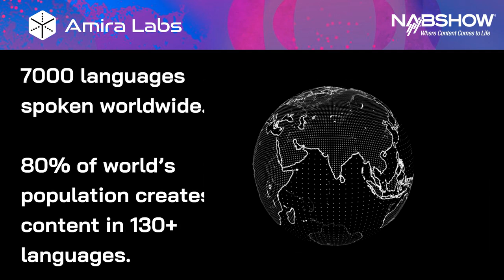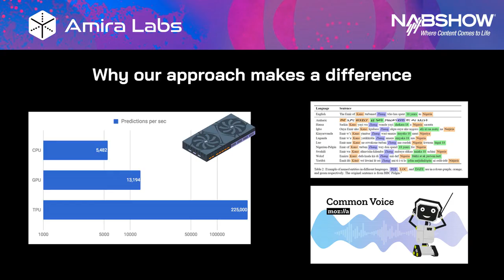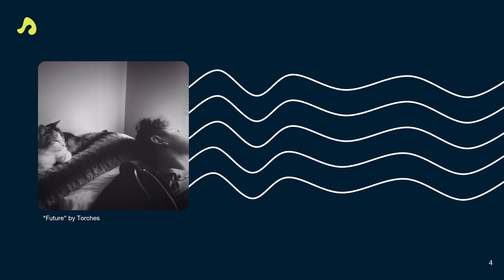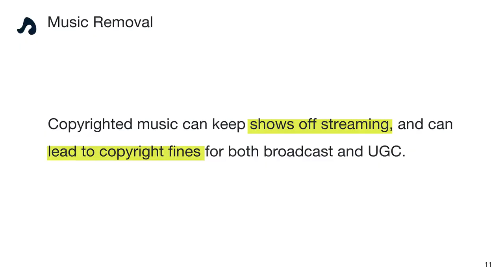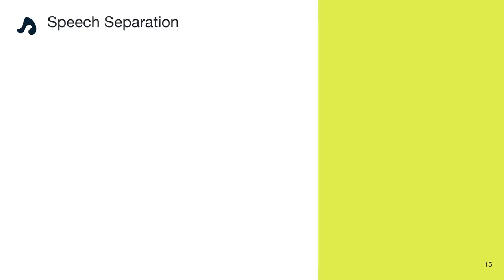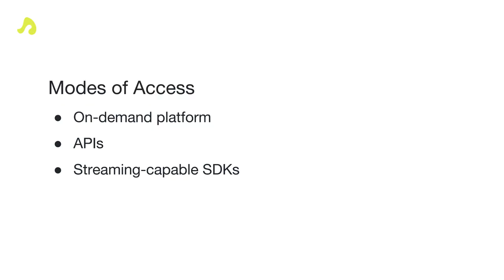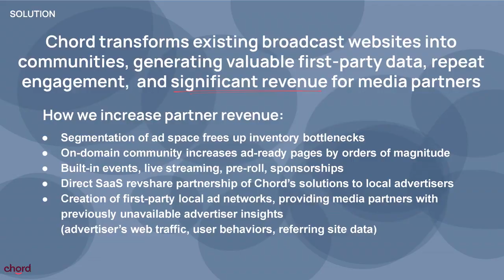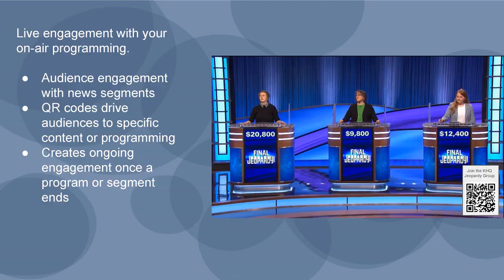2024 PILOT Innovation Challenge Winners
PILOT’s 2024 Innovation Challenge selects startups and growing companies looking to help broadcasters rise to some of the key challenges and seize opportunities they are likely to face over the next few years. Each successful company features a prototype or early-stage product to demonstrate at the 2024 NAB Show. This annual opportunity highlights innovations that will help broadcast media address challenges in an increasingly competitive and dynamic marketplace.

This year's winners are:

Amira Labs
Amira Labs produces visionary AI-centric & cloud-based broadcasting solutions. We help organizations like Warner Bros. Discovery ensure the content integrity of their live channels with multi-language, real-time AI monitoring done cost-effectively and at scale. Our mission at Amira Labs is to increase the ROI for broadcasters' content that is contributed and distributed.

AudioShake
Opens up content workflows with audio separation AI. Its technology can split a recording into its stems to power next-gen audio experiences in film & TV, music, and sports. AudioShake is used for audio editing, remastering, immersive mixing, synthetic voice, ASR, copyright compliance, and more.

Chord Communities
With Chord Communities, broadcast organizations can easily create thriving online communities, rich with actionable first-party data. Our integrated CDP and segmentation tools help broadcasters deliver relevant local advertising into their new online communities. The platform easily integrates into your current website, dramatically increasing traffic, engagement, and digital revenues.